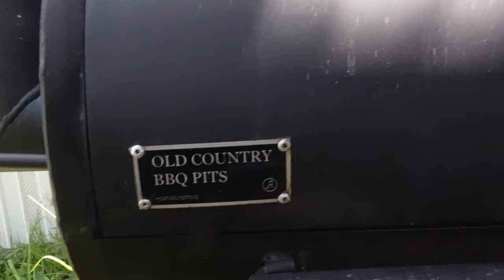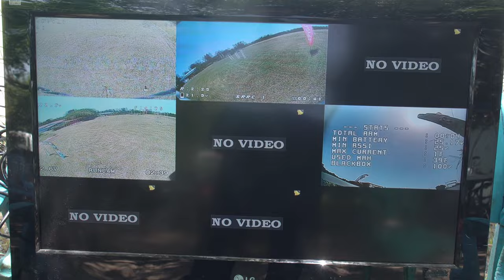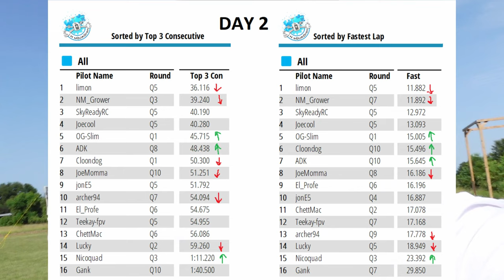Drone Racing VLOG MultiGP Qualifier 2021 featuring the Houston Crew pt2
Drone racing action at the 2021 MultiGP qualifier.  Drone competition!